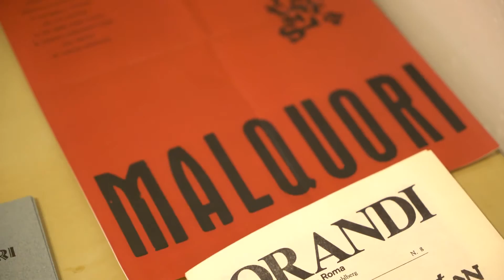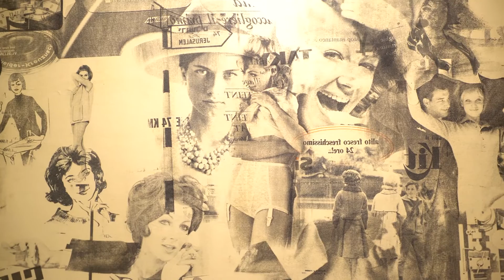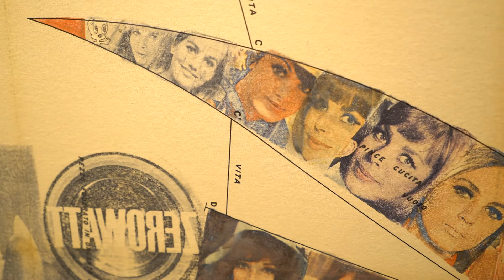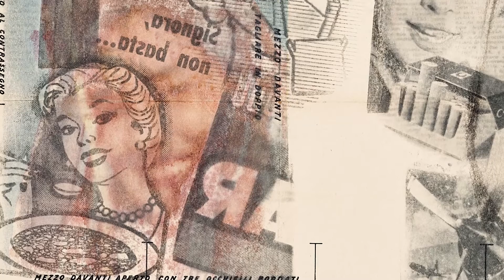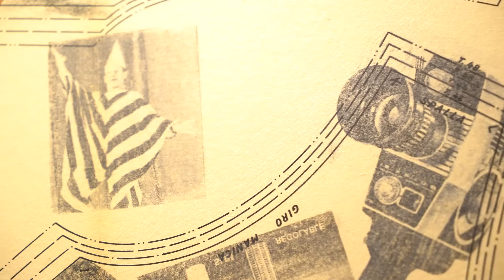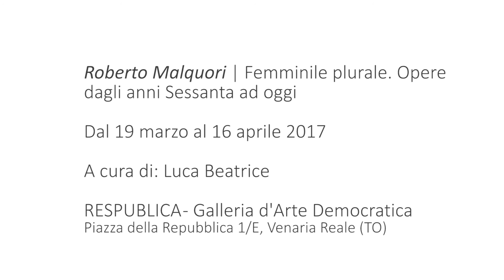ROBERTO MALQUORI: Femminile plurale. Opere dagli anni Sessanta ad oggi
Curata da Luca Beatrice, l’esposizione ripercorre la ricerca artistica condotta da Roberto Malquori dagli anni Sessanta ad oggi e attraverso le quaranta opere selezionate presenta il suo ricco e prezioso lavoro. La tecnica che lo caratterizza e lo identifica è quella del décollage, con un’accezione ben differente da quella utilizzata da Mimmo Rotella. Qui, infatti, il maestro fiorentino – attraverso l’uso di solventi per l’inchiostro – preleva le immagini dalla comunicazione di massa (in particolare da rotocalchi e manifesti) per poi riportarli sui supporti prescelti: tela, carta o tavola. Il risultato ottenuto è una "Iconosfera" dello spaccato dell’epoca da cui le immagini riprodotte provengono, una sorta di sinestesia culturale in cui arte, poesia, cinema e pubblicità dialogano perfettamente. Come sottolinea Beatrice: «Il percorso di Malquori forma un esaustivo atlante, un archivio pensato come un work in progress, concepito in numerosi capitoli che seguono l’evoluzione dell’immagine, dal bianconero al colore». Al centro sono posti i miti dell’immaginario popolare collettivo dell’epoca rappresentata e la ricaduta sul sociale e sulla vita quotidiana. Ma è la figura della donna ad essere indagata sempre, quasi fosse – come sottolinea il critico torinese – «lo specchio più affidabile nella rivelazione di cambiamenti e mutazioni, decennio dopo decennio». Da qui il titolo "Femminile plurale" e la volontà di far cadere la mostra a pochi giorni dalla celebrazione della Festa internazionale della donna.
L’esposizione riassume anche storicamente, per sommi capi, le tappe centrali della formazione di Roberto Malquori: l’adesione al Gruppo 70 nel 1963, la partecipazione a una serie di lavori per l’antologia "Poesia della Poesia" curata da Lamberto Pignotti nel 1965, l’ingresso nel Bauhaus Situazionista Scandinavo fondato da Jørgen Nash ed Asgern Jorn a Drakabygget a metà anni Sessanta e la presenza nel comitato di fondazione del gruppo di lavoro del Centro Tèchne fondato da Eugenio Miccini nel 1969 a Firenze.
La mostra è accompagnata da un catalogo in italiano con testo critico di Luca Beatrice e due di queste opere saranno esposte nella collettiva "Da 60’s ai 60’s. Un secolo dopo l’Unità d’Italia, la Pop Art", sempre curata dal critico torinese, che verrà inaugurata giovedì 20 aprile alle ore 18 al Museo del Risorgimento di Torino e che sarà aperta al pubblico dal 21 aprile al 17 settembre 2017.